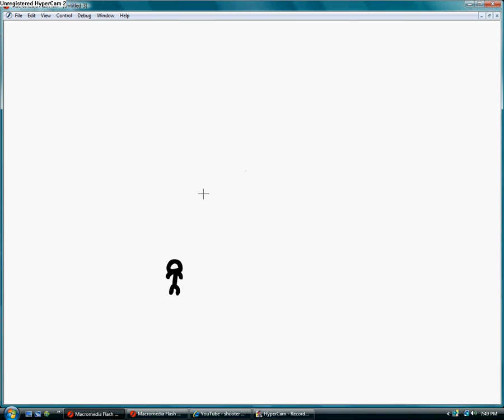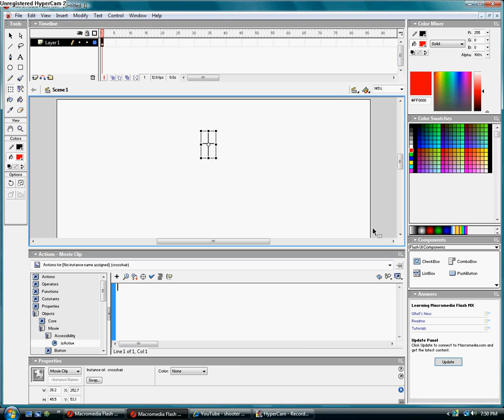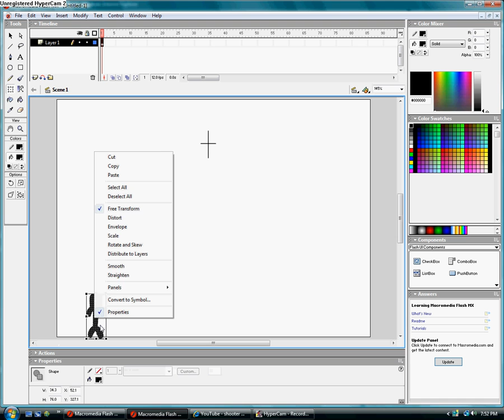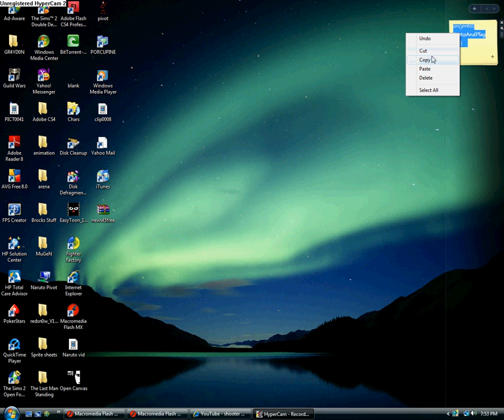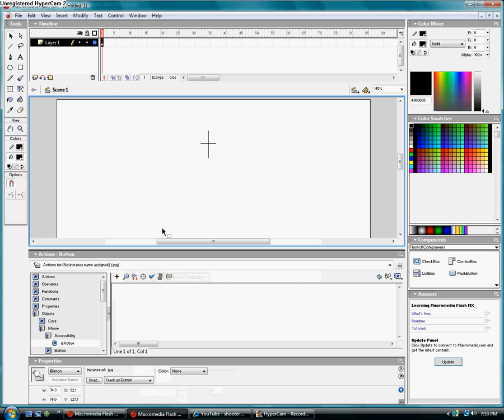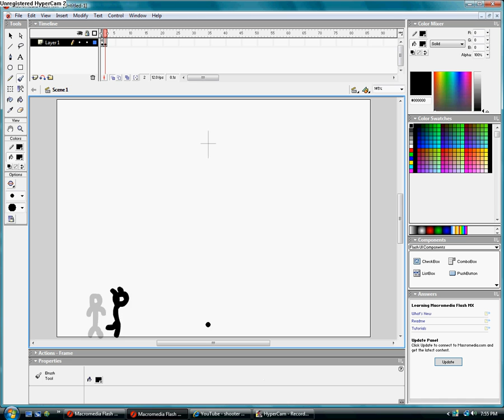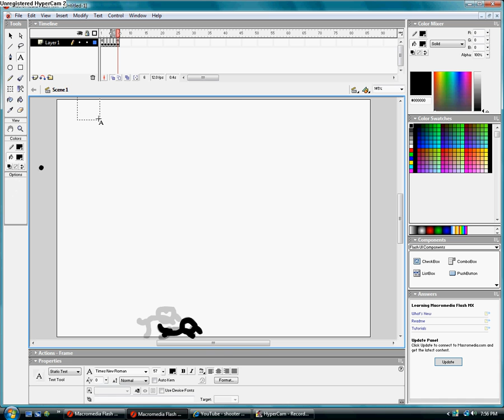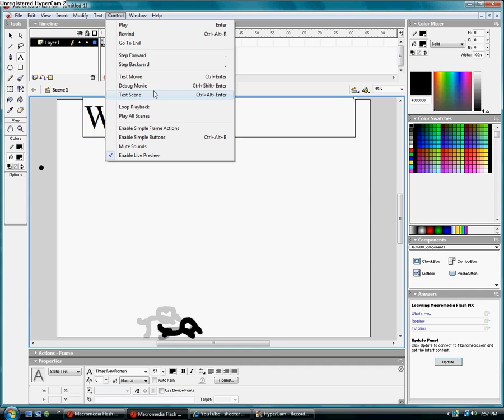Make a sniper game with flash mx!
Guy:on(press){gotoAndPlay(2)}
Crosshair:onClipEvent(enterFrame){ mouse.hide(); this._x=_root._xmouse; this._y=_root._ymouse; }